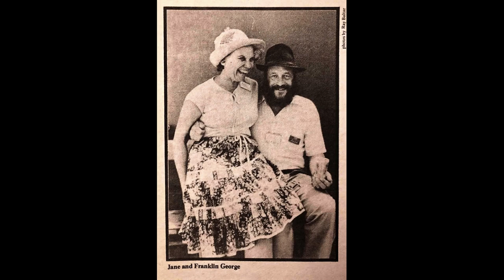Old-Time TOTW #136: 28th of January (1/31/21)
This week's tune is 28th of January from the playing of William Franklin "Frank" George (6 October 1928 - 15 November 2017) of Roane Co., WV. He was the son of Otie A. George and Elizabeth Owenby. As a child he was exposed to Appalachian music and learned fiddle from his grandfather William Washington George. His father made him his first fiddle and banjo. The first instrument he learned was piano at the age of five, and took lessons for 11 years. he also played organ, uilleann pipes, Highland pipes, hammered dulcimer, and lap dulcimer.  He married Jane Taylor Cox in 1969.

Mr. George's obituary, written by Paul Gartner, staff writer for the Charleston Gazette, is a tribute to his life:

The Mercer County native and longtime resident of Speed, in Roane County, came to national attention in the 1960s with his album of West Virginia mountain music, “Traditional Music for Banjo, Fiddle and Bagpipes.”

George played piano, organ, clawhammer banjo, Irish and Scottish bagpipes, hammered and lap dulcimer, and fiddle. In addition to his expert musicianship, he was also known for his knowledge of geography, older fiddlers, regional musical traditions, wry humor, and more.

“Frank knew something about everything,” said David O’Dell, a professor of chemistry at Glenville State College. “Everybody he met, he learned something from. He listened.”

A few years ago, O’Dell said, “We were talking about raising tobacco. Frank assumed I had a horse-drawn tobacco setter, and he talked about setting tobacco as a kid.” Jane said, “For a guy who has never done anything, you sure have done a lot.”

In addition to inspiring a generation of West Virginia traditional musicians, players from across the nation would come to visit George.

“I saw a lot of that firsthand when I was a kid,” O’Dell said. “It wasn’t like he was teaching. He just had a lot of company. It was more just come and hang out. In the early days of the folk revival, he was at regional festivals a lot. He was visible. People could come up and play with him.”

O’Dell also remembered George knew several tunes he never heard anywhere else, such as his own version of “Dusty Miller,” “January the 28th” and “Santa Ana’s March.”

He was 6 when he first heard fiddle music, from his grandfather, William Washington George. His first fiddle and banjo were homemade. He won a blue ribbon in a banjo contest when he was 8. He also played chamber music, with his music teacher on cello.

“Jim Farthing and his grandfather were his biggest influences,” O’Dell said.

Jim Farthing was a fiddler from Pittsylvania County, Virginia. George told Goldenseal magazine in 1983 that Farthing’s fiddle style was so unique, and that he sounded like “famous Irish fiddlers,” so George did his best to pattern his fluid, lilting fiddle playing after Farthing. He said it was hearing Farthing play that made him aware of the Scottish and Irish roots to mountain music.

George attended Greenbrier Military Academy, and West Point briefly. He graduated from Concord College in 1950 with a degree in biology. Near the end of the Korean War, he was drafted and served with the 4th Infantry Division. While he was stationed in Germany he met some Scots, and this led to a trip to Scotland while on leave. There George, who had already taught himself to play bagpipes, explored the old world roots of mountain music, and learned pipe tunes from the Argyll and Sutherland Highlanders.

George would pass on his knowledge of Irish music to Clan Erdverkle, later called Poteen, a band of younger West Virginia musicians. He also played fiddle with The Big Possum String Band, which was centered around Central West Virginia fiddler Harvey Sampson.

Regarding the 28th of January title, Traditional Tune Archive states:

Alan Jabbour detects the title of this tune as a condensation of the names of two other tunes; the well‑known "The Eighth of January" (the date of Andrew Jackson's victory at New Orleans) and "The Twenty Second of February" (the date of Washington’s birthday and the title that "Miller's Reel" appears under in George Knauff's 1839 publication Virginia Reels). He believes "The Twenty Eighth of January" to be a minor version of "Miller's Reel," and begs comparison with Indiana fiddler John Summer's "Same Time Today as it was Yesterday." Franklin George... learned it from his mentor Jim Farthing. Farthing was a fiddler from Virginia near the North Carolina border who had moved to West Virginia...

Joining me is friend Stephen Rapp on banjo from Kent, OH

I give remote workshops that focus on the Old-Time TOTW series as well as fiddle techniques and bowing.